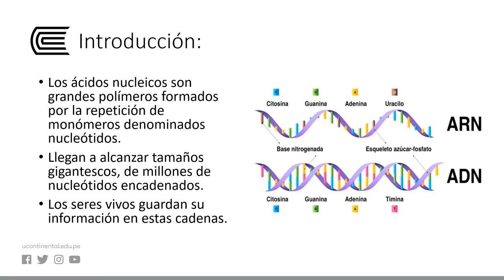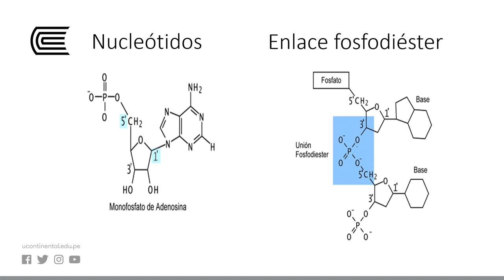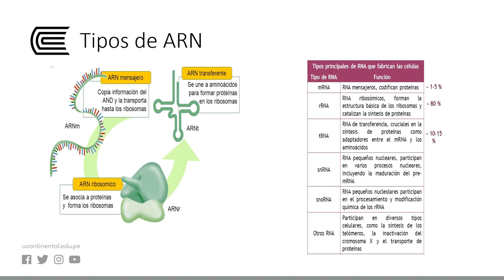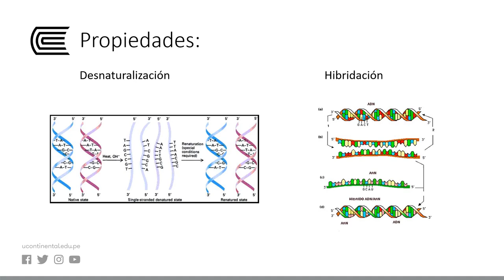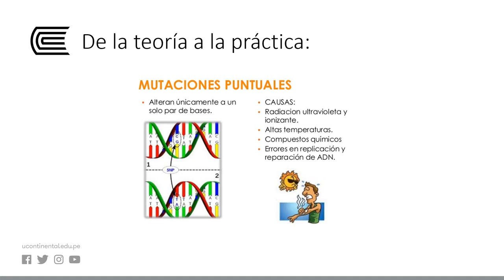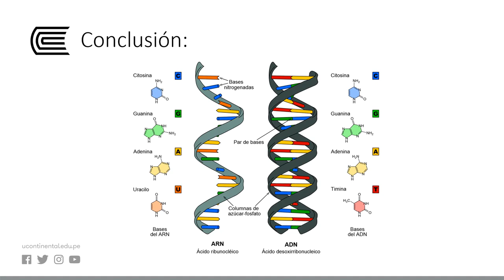Metabolismo de los ácidos nucleicos